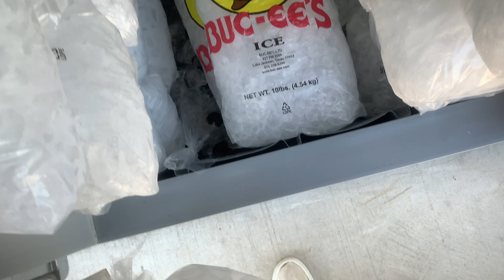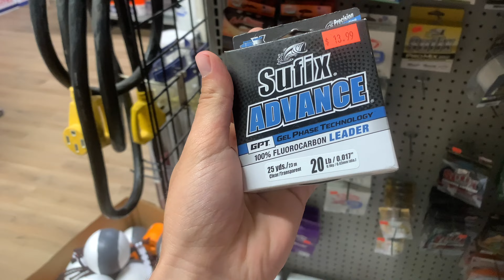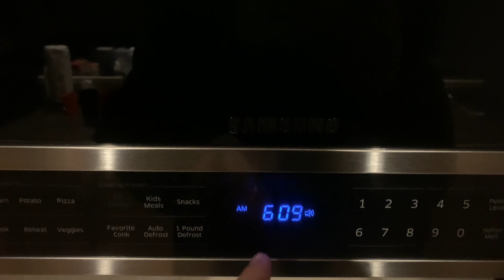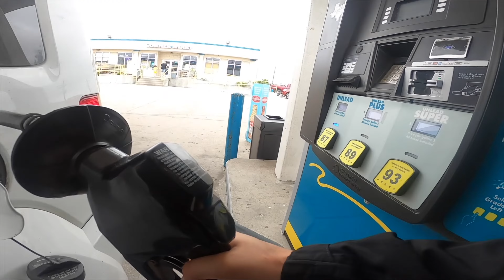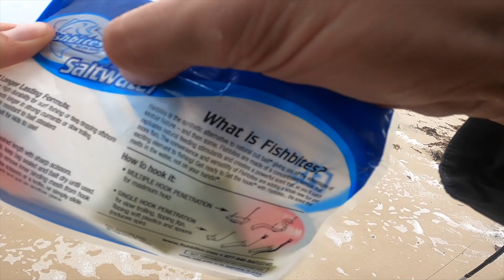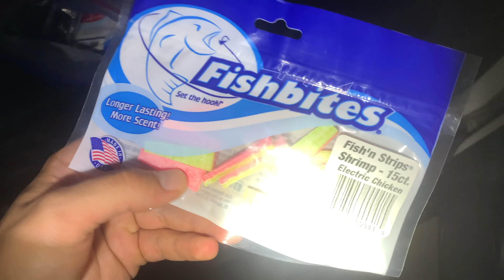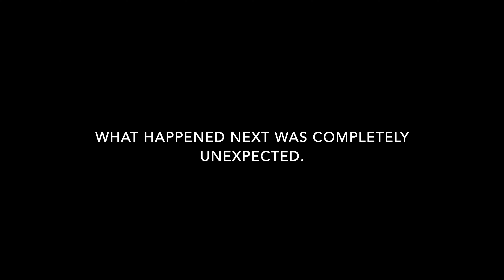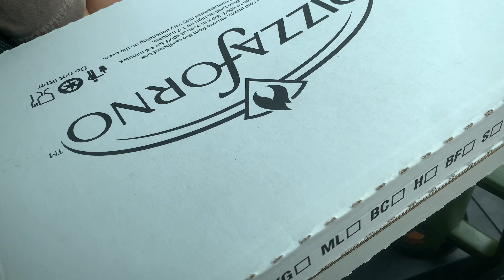A Weekend Trip To Crystal Beach: 5 ★ Beachhouse, Shoreline Fishing, Fun, Food, Friends & Adventure!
Hello Everyone! This Is The Full Version Of A Recent Trip To Bolivar Peninsula, TX. This Stretch Holds One Of The Best Gulf Coast Fishing Opportunities That Any Beach In Texas Has To Offer. Located Just North Of Galveston & More Commonly Known As Crystal Beach, You Can Find Many Big Black Drum, Bull RedFish, Flounder, Sea Trout & Many More Sea Life That Can Put Up A Great Fight And An Even Better Meal. The Trip Had Its Ups And Downs Due To Weather But We Made The Most Out Of It And I Had A Blast! Im Glad We Went And Did This Because It Ended Up Paying Off For The Biggest Black Drum That Ive Ever Caught From Shore, Weighing In At Approx. 20 Inches. Joining Me For This Adventure My Sweet Girl & Bentley As Well As My Good Long Time Friends Alex & Don. When We Got Home I Ended Up Filleting The 20 Inch Drum And Giving It To My Mother To Cook And Enjoy. I Fried The 15 Inch Drum That I Caught  For A Catch And Cook On The Channel…It Was Delicious! There Were Many Baits And Lures I Didn’t Get To Show Off Due To The Conditions And I Plan On Returning To Film More Content For You All & To Catch More Fish To Cook Up And Taste! I Had A Lot Of Fun Making This One & I Hope You Enjoy It As Much As I Did. If You're Looking For Any Bait Recommendations Or Want To Purchase Things You Saw In My Video Like The Saltwater Fishing Kit I Used To Create Hi-Low & Pompano Rigs With Ill Have It All Linked Below. Please Leave A Like, Subscribe, Share It With Someone You Know & Don't Be Afraid To Leave Me A Comment Letting Me Know What You Liked/Related To, Or What You Might Want To See Next On The Channel. Cheers!!!

Baits/Deals:
Fishbites E-Z Shrimp Electric Chicken - Longer Lasting
FishBites Fish'n Strips - Coquina Clam
Fishbites Bag O' Worms - Bloodworms
Berkley Gulp 4 Inch Swimming Mullet Half Pint - Pearl White
Saltwater Fishing Kit

External Battery
Rod Sleeves
GoPro Hero 8 Windslayer

(Clicking the links and making a purchase through the websites you will be helping support a small but growing YouTube channel at no additional cost.)